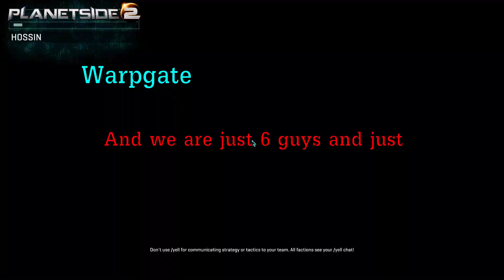Last Second Base Steal | Planetside 2 Moments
Hulio has the bright idea to steal a base being capped by the terran republic.
Plan goes suprisingly well